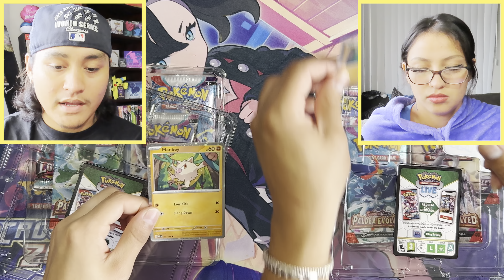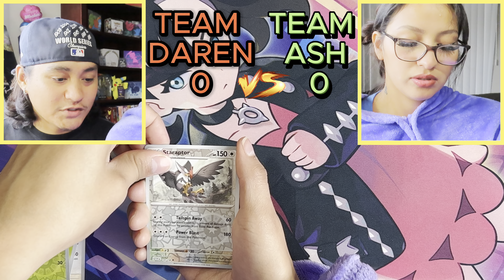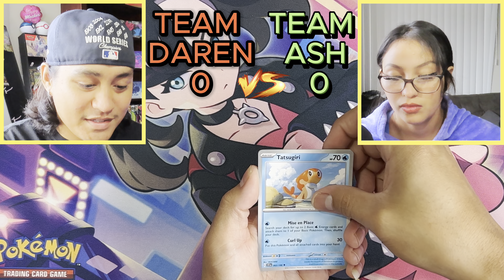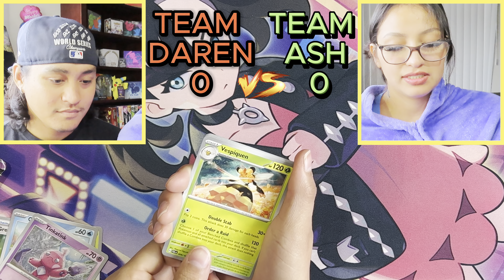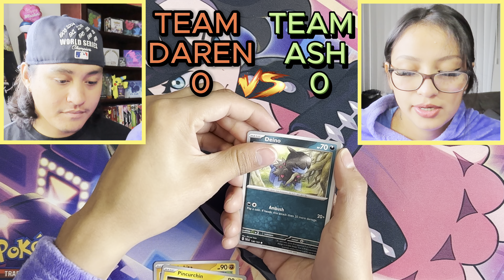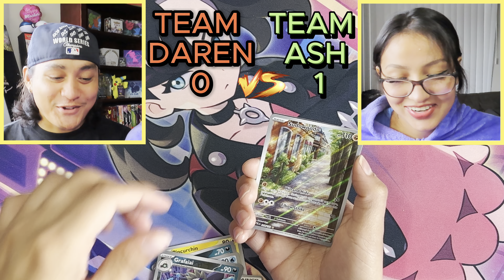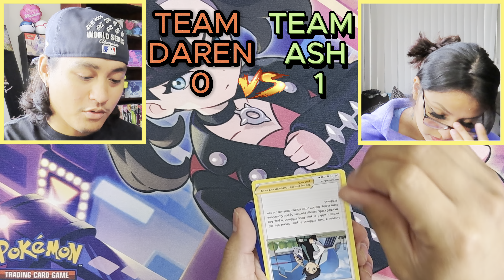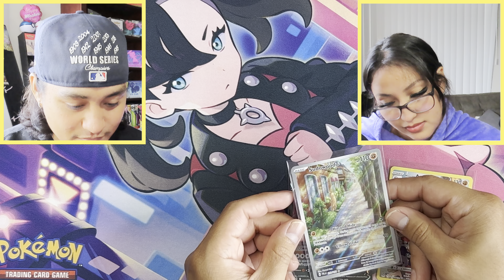Opening The New Annihilape ex Boxes | Should You Buy or Pass???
In this video we open 2 boxes of the new Annihilape ex Boxes, and see if these are a buy or a pass product.

Thanks!